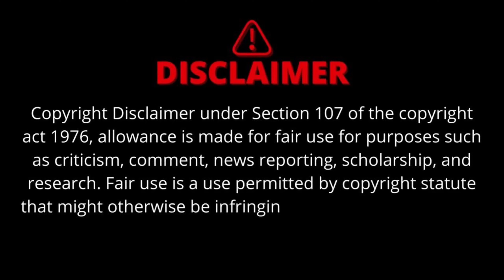Ms dhoni clarity on Retirement IPL 2025 | IPL Mega Auction 2025 | CSK Ms Dhoni| Full Information